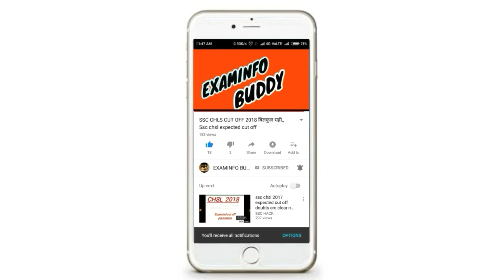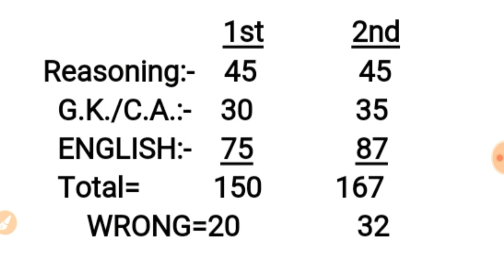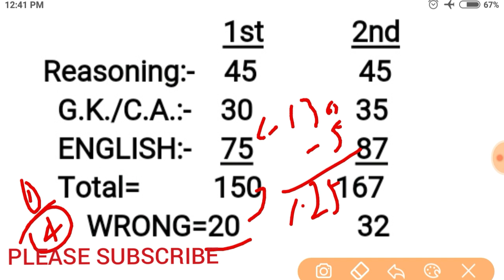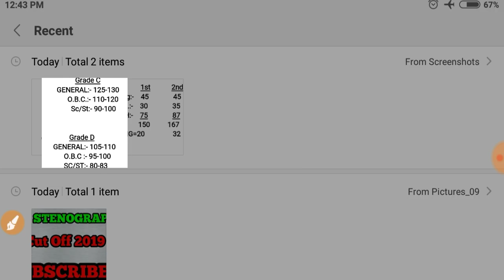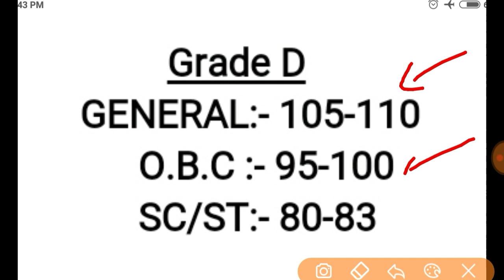SSC STENOGRAPHER CUT OFF 2019, SSC STENO CUT OFF, SSC STENO GRADE C D CUT OFF,,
ssc stenographer grade c and d cut off,
This Channel Is Dedicated To Showing Video Tutorial For SSC, Bank, Railway